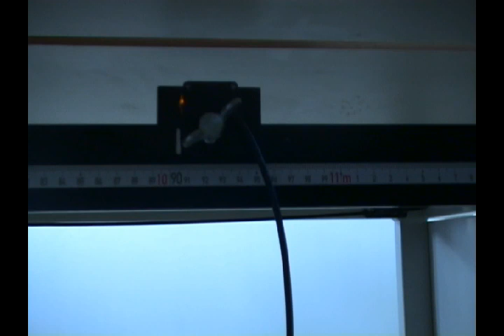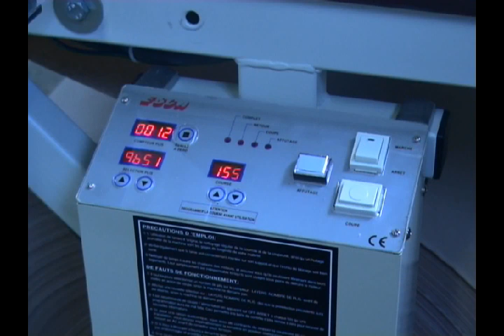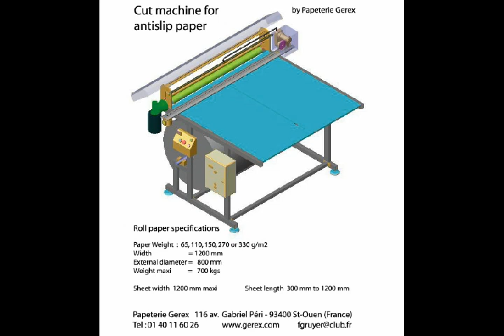ANTISLIP PAPER CUT MACHINE BY GEREX